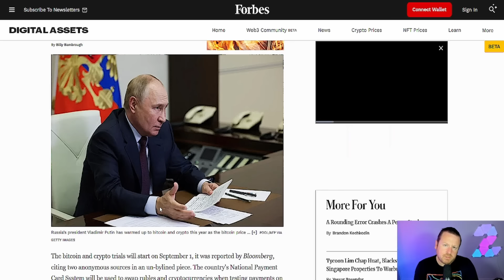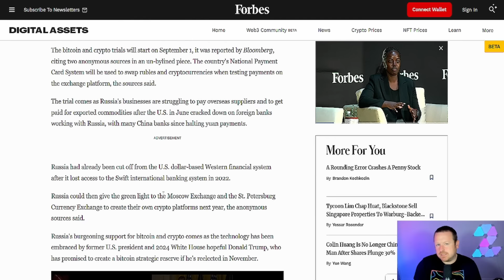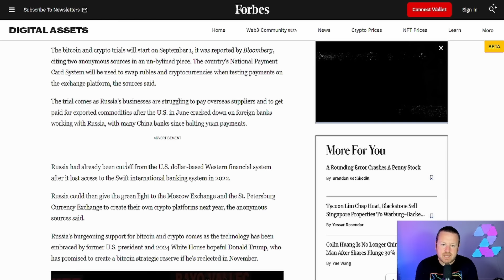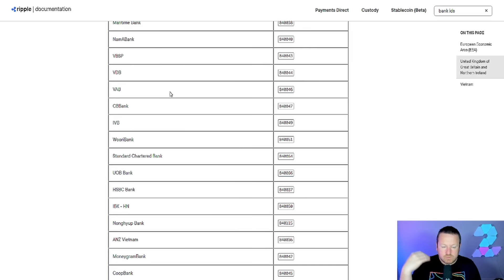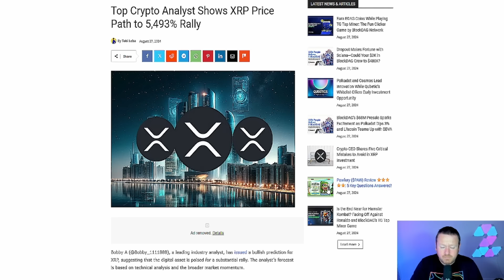XRP PRICE SPIKE BUT HOW HIGH IS COMING | BANKS ACROSS THE GLOBE COMING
Two more ways to get XRP global is coming. BANKING is here from all across the globe